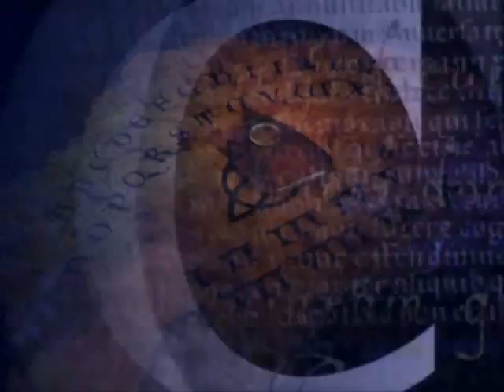Charmed Opening - Taking Over Me (2nd edition)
Un autre générique alternatif de Charmed incluant plusieurs saisons.

Chanson : Taking Over Me
Groupe : Evanescence
Credits : Charmedluke.com, Stregheones.com, Casahalliwell.it